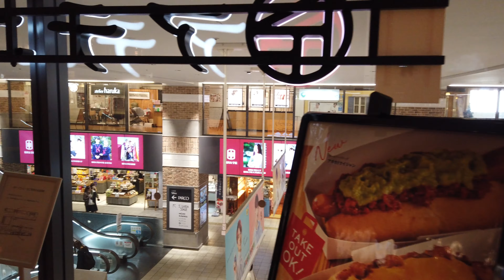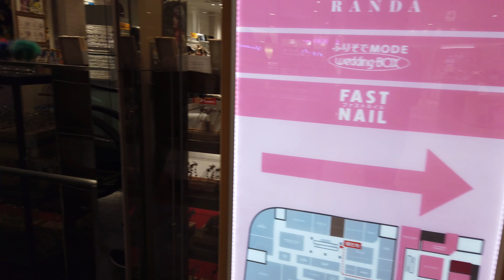🇯🇵 [4K] Walk Japan - Tenjin Nishitetsu Station And Japanese Shopping Mall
Today, we will take a walk through a Japanese arcade mall, Nishitetsu Fukuoka (Tenjin) Station, and a Japanese shopping mall (PARCO) connected to the train station.

The Japanese train station called Nishitetsu Fukuoka Station was opened in 1924 and is operated by Nishi-Nippon Railroad. The biggest ticket gate is located on the second floor and gives access to Solaria Stage department store. From this train station, you can also transfer to the Kūkō Line and Hakozaki Line on the Fukuoka City Subway. These railroad stations are used by an average of 140,340 passengers daily.

Before arriving at the Japanese train station, I walk through Shitencho ( 新天町) shopping arcade. Here you will find stores selling the Japanse kimono, Japanese sweets, coffee shops, and other various small shops and restaurants.

From the Nishitetsu Train Station ticket gate, will will pass through a Japanese shopping mall called PARCO.  PARCO is a popular Japanese fashion mall located in many major Japanese cities such as Ikebukuro, Shibuya, Nagoya, Sapporo and others. PARCO is known to carry the latest fashion styles and trends in Japan.

Fukuoka PARCO is quite large. There is a basement and 8 floors withing the shopping mall. Aside from clothes, there are many shops selling anime merchandise, food, and souvenirs that many people visiting Fukuoka will want to take back home. The building itself is conveniently connected to the Seibu Fukuoka (Tenjin) Station and the bus terminal. It is situated in the middle of Tenjin and is in a great location for those visiting Japan.

🎧 This video contains Binaural Audio. Please wear headphones for the best immersive experience.

▼Video Timeline▼
0:00 Start Tenjin
1:24 Shitencho Shopping Arcade
4:22 Taito Game Station
6:00 Fukuoka Tenjin Station North Entrance
8:43 Nishitetsu Tenjin Omuta Line
9:57 Nishitetsu Tenjin Omuta Line North Gate
16:55 Mugiwara Store (One Piece Merchandise)
18:04 Animate Japanese Anime Store
21:29 Japanese Music Store
24:18 Small Goods Shop
28:47 Evangelion Pop-Up Store
31:54 Disney Store
34:34 Main Entrance

This video was taken in October, 2020.

►Equipment List◄
Memory Card
Portable Battery

I hope you enjoyed seeing a Japanese arcade mall called Shitencho, Fukuoka Nishitetsu (Tenjin) Station, and the Japanese shopping mall, PARCO. If you have any location requests, please let me know.